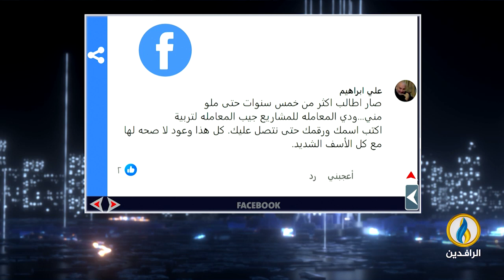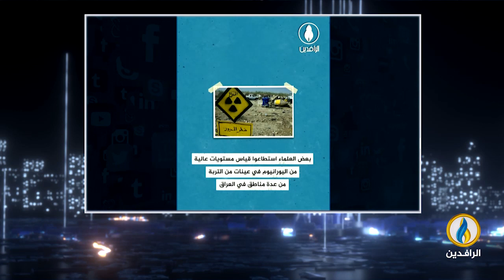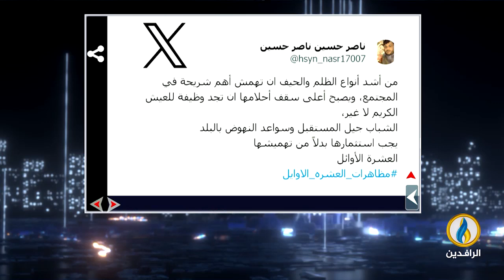صوتكم | 4 - 2 - 2024